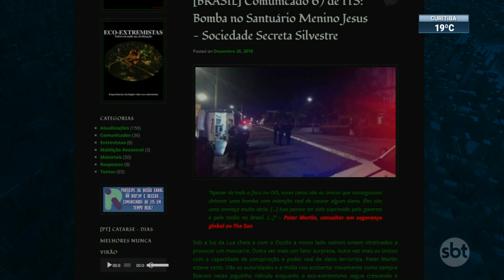Artefato explosivo é neutralizado perto do aeroporto de Brasília | SBT Brasil (24/12/22)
O esquadrão antibomba da Polícia Militar do Distrito Federal (PMDF) neutralizou um artefato explosivo no início da tarde deste sábado (24.dez) perto do Aeroporto de Brasília. Segundo a polícia, eles foram acionados por volta das 8h para atender uma ocorrência envolvendo o dispositivo. O material apreendido foi encaminhado para perícia da Polícia Civil do DF.